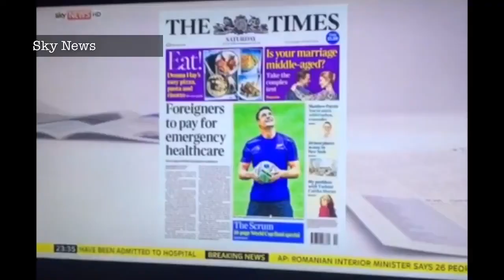people saying Jeremy Cunt for one minute straight